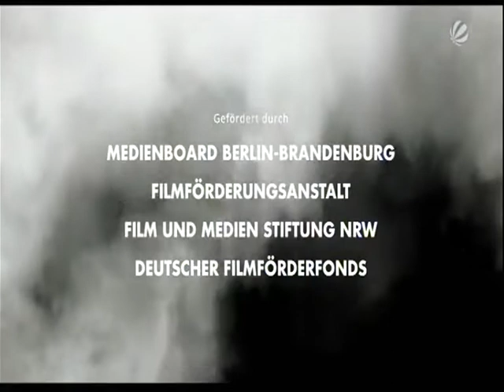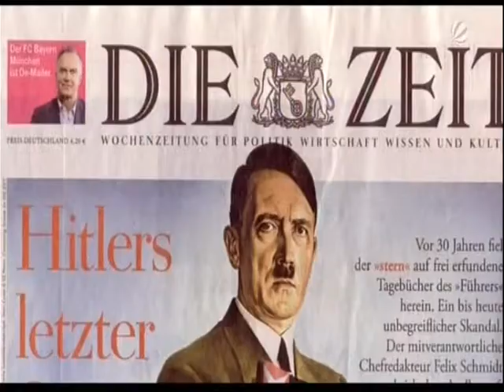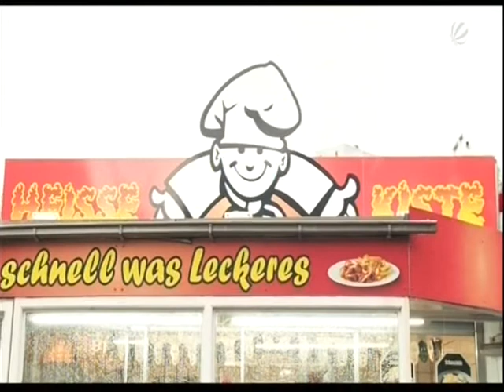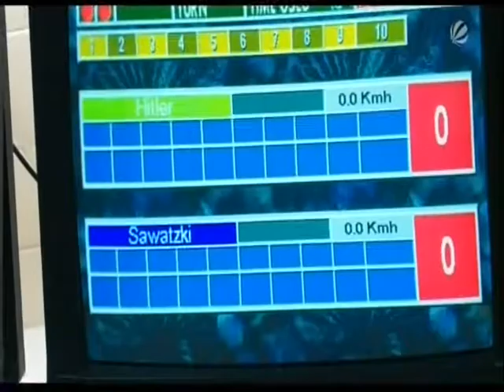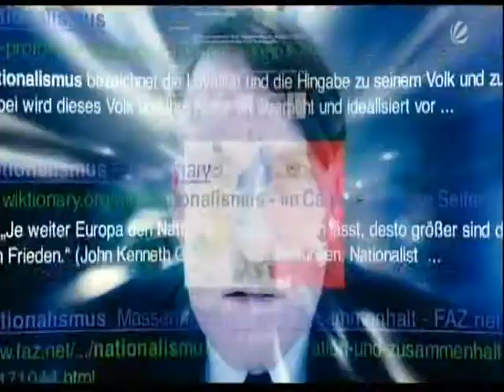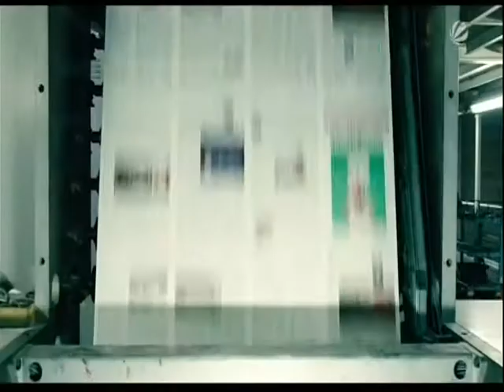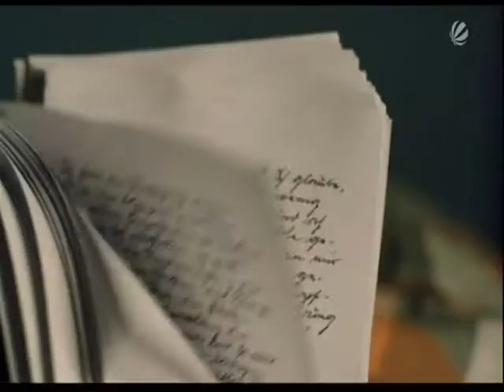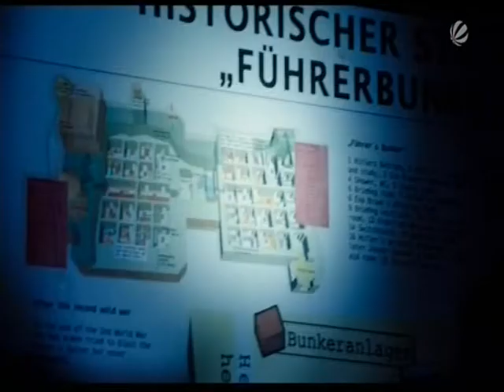ER IST WIEDER DA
Er ist wieder da ist eine deutsche Filmkomödie des Regisseurs David Wnendt aus dem Jahr 2015. Die Literaturverfilmung basiert auf dem gleichnamigen Bestseller-Roman des Autors Timur Vermes. Der Film hatte am 6. Oktober 2015 Premiere in Berlin und lief am 8. Oktober in den deutschen Kinos an.[3] Er wurde von mehr als 2,4 Millionen Kinobesuchern gesehen.[4] Am 10. Juni 2018 wurde auf ProSieben die Free-TV-Premiere gezeigt.[5] Im Jahre 2014, 69 Jahre nach dem Ende des Zweiten Weltkriegs, wacht Adolf Hitler bei bester Gesundheit in Berlin auf. Aufgrund der veränderten Umgebung und Menschen ist er vorerst ziemlich orientierungslos und verwirrt. Ein Kioskbesitzer gewährt ihm vorläufigen Unterschlupf. Bei der Zeitungslektüre im Kiosk ist Hitler mit einem völlig veränderten Deutschland konfrontiert, das seiner Ideologie entgegensteht und ihm daher auch nicht sonderlich gefällt. Zudem halten ihn alle Menschen, denen er begegnet, lediglich für einen Hitler-Imitator.

Unweit des Ortes, an dem Hitler aufwacht, dreht der freie Angestellte des Senders MyTV, Fabian Sawatzki, eine Dokumentation über Kinder in einem Berliner Brennpunkt. Da dies aber nicht gut bei den Verantwortlichen des Senders ankommt, wird er entlassen. Sawatzki sichtet das von ihm gedrehte Video erneut und entdeckt Hitler im Hintergrund. Als Sawatzki bald darauf Hitler im Kiosk ausfindig machen kann, unterbreitet er ihm den Vorschlag, mit ihm eine Fernsehsendung zu produzieren, nicht zuletzt, um wieder bei MyTV eingestellt zu werden. Die beiden machen sich auf eine Reise an verschiedene Orte in Deutschland, bei der Hitler im Gespräch mit der Bevölkerung gefilmt wird.

Nach ihrer Rückkehr nach Berlin stellt Sawatzki Hitler und das gedrehte Material bei den Senderchefs vor. Begeistert von Hitler, beschließt die Vorsitzende Katja Bellini, ihn für seinen ersten Einsatz in der bereits etablierten Sendung Krass, Alter auftreten zu lassen. Im Senderbüro bekommt er eine Sekretärin zur Seite gestellt, die ihm mit einiger Mühe das Internet erklärt. Hitler findet sich allmählich in der Gegenwart zurecht und absolviert erste Bühnenauftritte. Er greift auch seine alten Pläne, die Weltherrschaft an sich zu reißen, wieder auf, erarbeitet sich stattdessen aber mehr oder weniger ungewollt die Rolle eines großen Comedy-Stars, der wenig später bei allen großen Medien gefragt ist. Allerdings kommen nun auch erste Zweifel an dem vermeintlichen Schauspieler auf, da ihn bisher niemand anders erlebt hat als in seiner vermeintlichen Rolle.

Als Frank Plasberg Hitler in seiner Sendung mit einem Video konfrontiert, in dem Hitler einen kleinen Hund erschießt, wird dessen Show abgesetzt, und er verliert zunächst seine noch frische Popularität. Wegen dieses Vorfalls verliert auch Katja Bellini ihre Anstellung beim Sender und muss